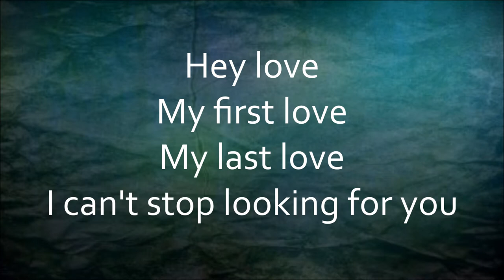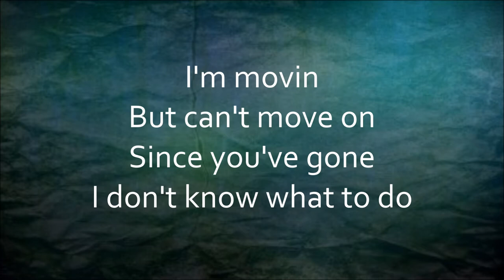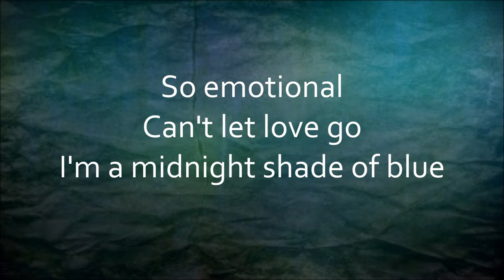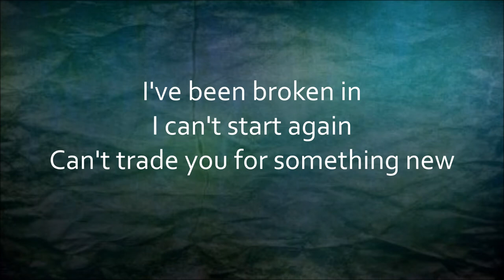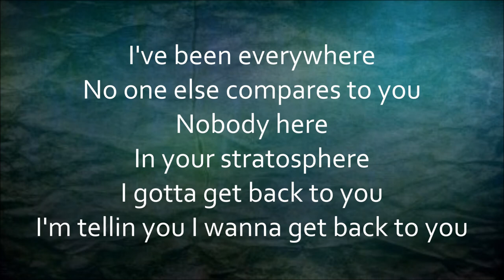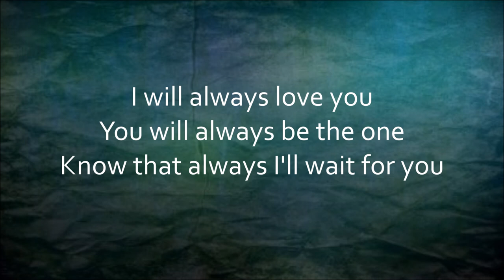John Legend - Always [Lyrics]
Always
By: John Legend